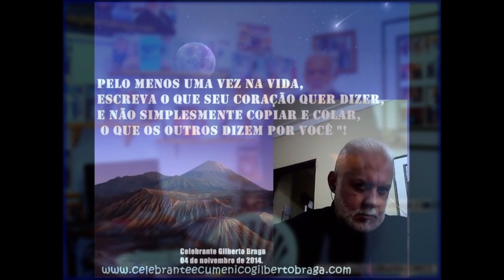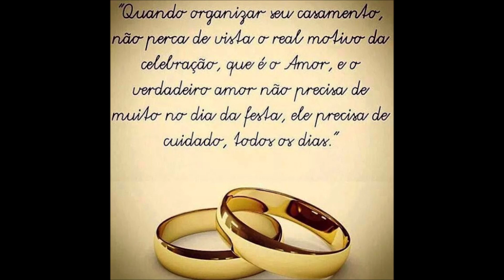ESSA MENSAGEM É PARA VOCE